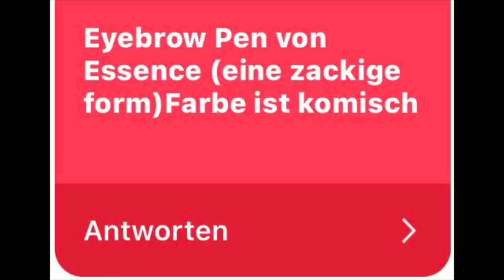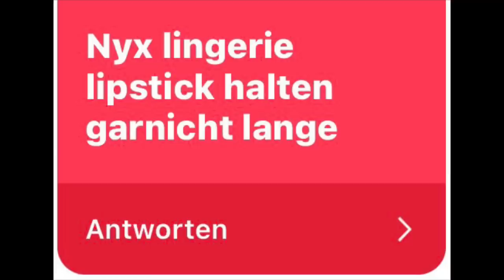Ich teste euer HASS Make - Up 🤢 Ausschlag durch Foundation😦 | Jolineelisa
Jeden Sonntag & jeden Mittwoch um 18:00 Uhr neue Videos 💜